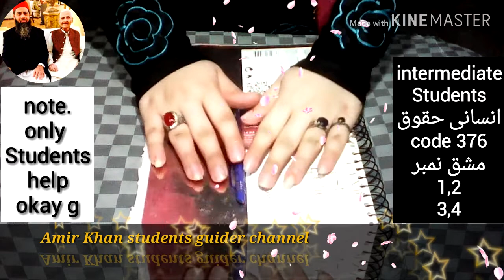Aiou intermediate Students انسانی حقوق code 376 solved Assignments num 1,2,3,4, Auttumn 2019 PDF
Hello A.o.A !

Aiou intermediate Students انسانی حقوق Human rights book code 376 solved Assignments num 1,2,3,4 Auttumn semester 2019 PDF files available click & download

Videos Links !
Check this is my bro channel